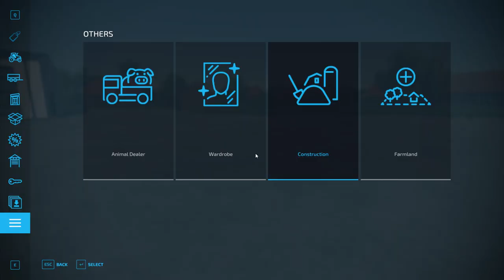FS22 International 355 Pressure Washer Farming Simulator 22 Mods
🚜-Welcome-🚜
Farming Simulator 22 Mods Channel

Credits in Modesc !

🔽-Do Not Forger-🔽

🔵🛒-SUPPORT AREA-🕹🔵

⏬-Download Area-⏬

📣-Social media-📺